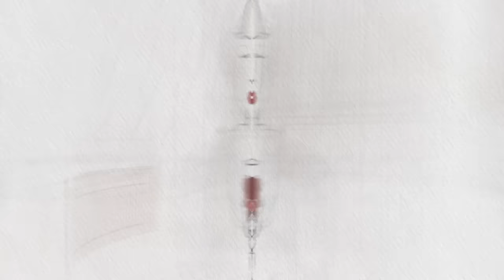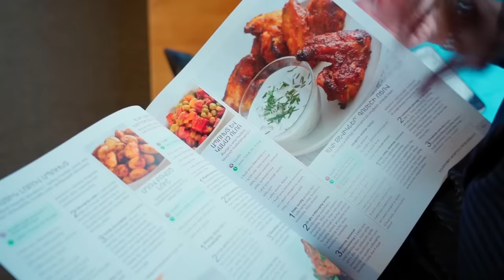Հասմիկ դու պիտի Շուշանի հետ խոսես | Հասմիկ Կարապետյան - HerMine dialog 15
Առաջին անգամ Հասմիկ Կարապետյանը կպատմի այն մասին, թե ինչպե՞ս է հաշտվել Շուշան Պետրոսյանի հետ։ Այն մասին, որ միայն ինքը գիտի իրական Հայկոյին և այն մասին, թե ինչեր է արել երեխա ունենալու համար։